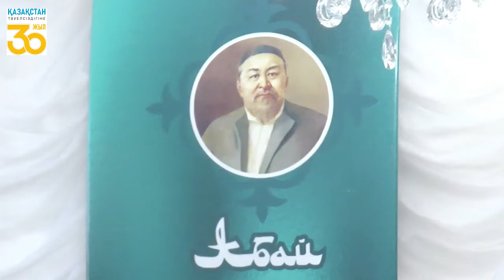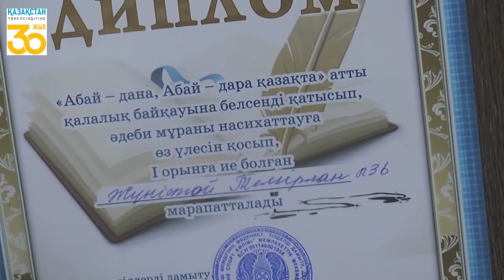Екібастұз жаңалықтары «Атамұра» МО Абай оқуларын ұйымдастырды